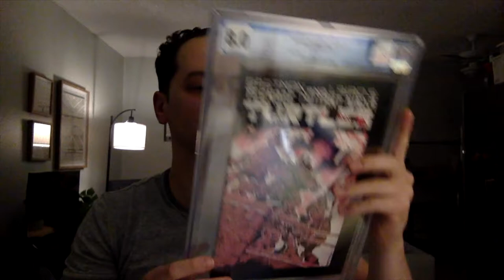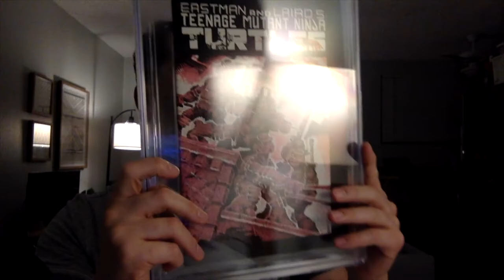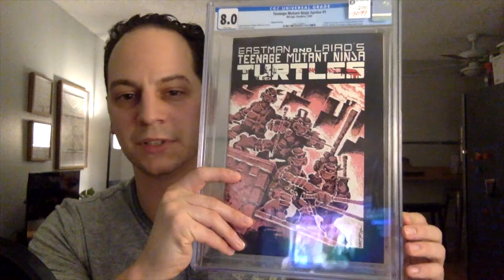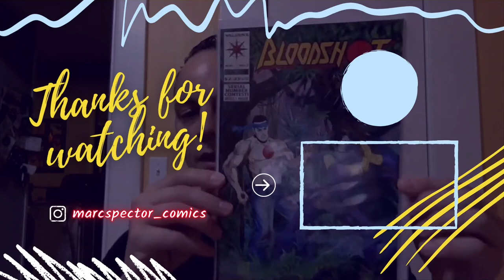FIRST BIG PICKUP OF THE YEAR!!!